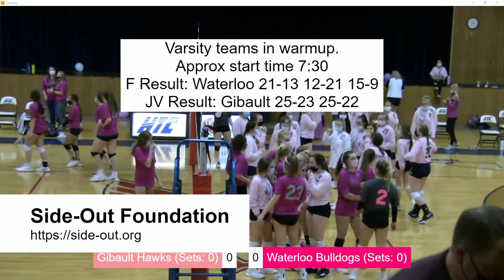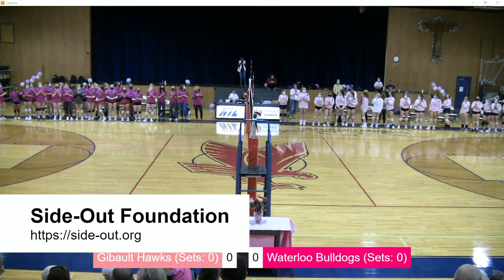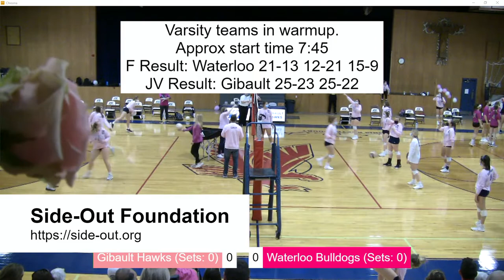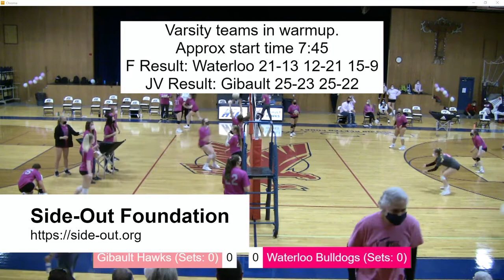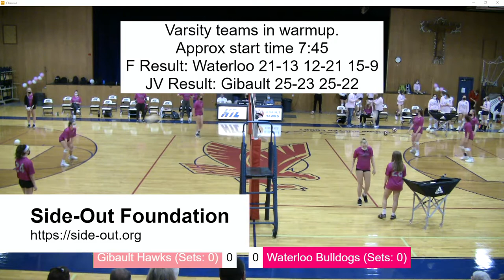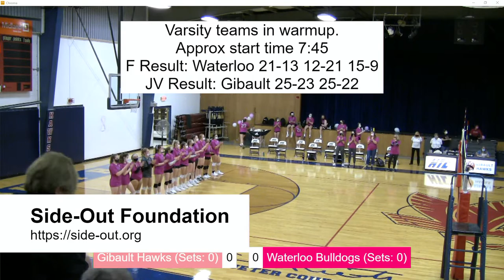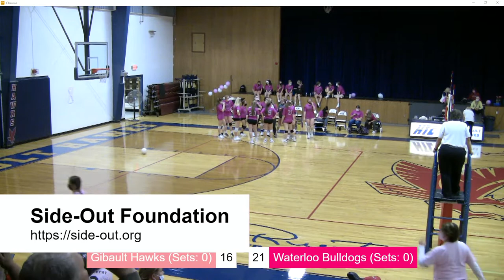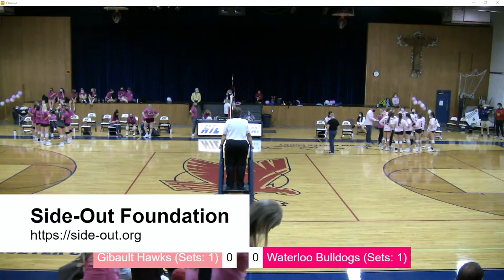Gibault Varisty Girls Volleyball vs. Waterloo HS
Gibault Catholic High School versus Waterloo High School in varsity girls volleyball, live from Fr. Ed Hustedde Gymnasium in Waterloo, IL.  This live stream start time is approximate, dependent on the timing of the preceding freshman and junior varsity games.